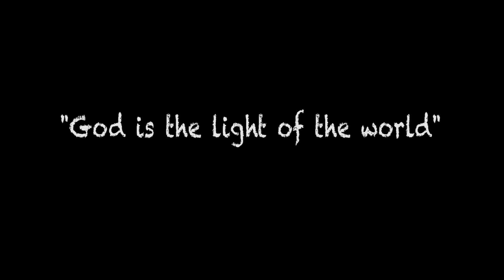Densley Deezy Carolissen worship Dance solo @ DeepSouth's"SELFLESS" / J.R - WE NEED YOU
Hey everybody  :) ... This past Passover weekend, our youth Deep South hosted a production called "SELFLESS" on Good Friday and we had a powerful time. This is a solo Dance that i did at this major event and it was filmed and edited by Marlon Du Plooy!!

MORE VIDEOS OF THE EVENT ARE COMING SOON!

A big thank you to everyone for the feedback on what took place that night
This dance is NOT choreographed but i wouldn't call it a "FREESTYLE" too. This is just how i worshiped at that particular time. I hope you guys enjoy watching this.

Artist - J.R
Song - We need you

**GOD IS THE LIGHT OF THE WORLD**